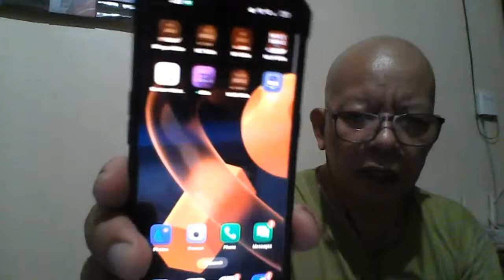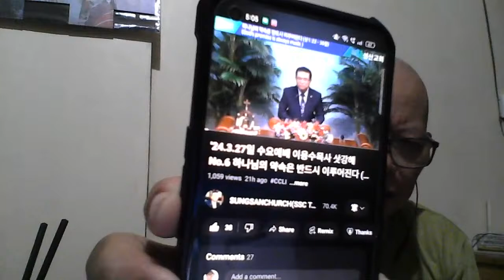Holy Thursday 2024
A day to celebrate Jesus who has given us His life, that we might live for Him.